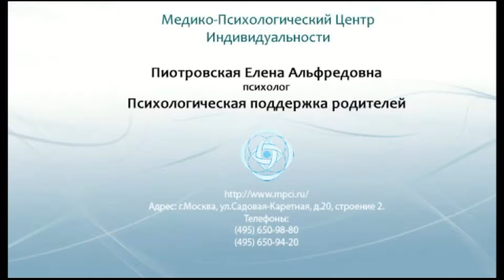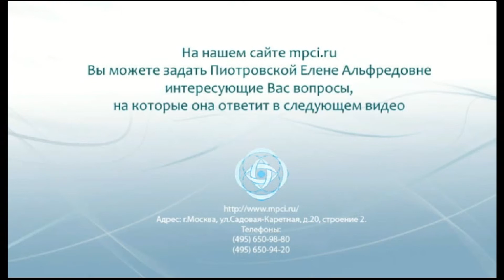Пиотровская Е.А. Поддержка родителей. Психология